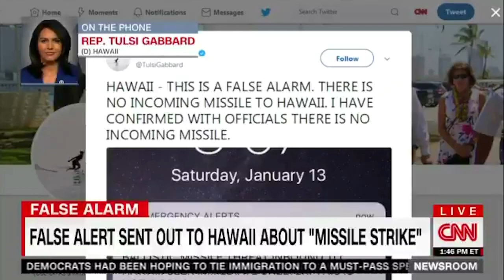there was a nuclear missile alert in hawaiʻi (my experience)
This week’s vlog contains no actual footage of the events taking place in Hawaiʻi during the Ballistic Missle alert as I do not, nor will I ever, feel comfortable sharing videos of others’ trauma on the internet. This is my story and it does not, in any way, reflect the experiences of others in the state of Hawaiʻi or on the campus of University of Hawaiʻi at Mānoa.

I came home to Hawai’i this week and was greeted with an alert of a Nuclear Missle attack. This is the story and my take on the situation.

I’m an 18 year old girl who moved to Hawai’i by herself. Am I crazy? Probably.

Snapchat, Instagram, Twitter: @emilyokhihello

RT This week’s vlog on my twitter account (pinned tweet) for a chance to be next week’s video shoutout!

I take no credit for any music I use.